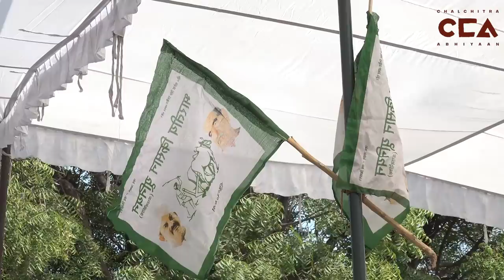सिसौली महापंचायत में क्या बोले ग़ुलाम मोहम्मद? | What did Ghulam Mohd say in Sisauli Mahapanchayat?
14 अगस्त 2021 को ज़िला मुज़फ़्फ़रनगर के सिसौली गांव में भाजपा विधायक उमेश मालिक का किसानों ने किया विरोध।इस घटना के बाद भाजपा सांसद संजीव बालियान ने एक भड़काऊ भाषण दिया। 17 अगस्त को सिसौली गाँव मे किसानों ने भाजपा के ख़िलाफ़ की महापंचायत। किसानों का कहना है कि भाजपा वालों को गाँवों में घुसने नही देंगे।इस वीडियो में देखिए गुलाम मोहम्मद जौला का भाषण।चलचित्र अभियान की रिपोर्ट।

टीम- विशाल स्टोनवॉल, शाक़ीब यामीन रंगरेज़, तनु गोयल

On 14 August 2021, farmers protested against BJP MLA Umesh Malik in  Muzaffarnagar district's Sisauli village.After this incident, BJP MP Sanjeev Balyan gave a provocative speech. On August 17, farmers organized a mahapanchayat against the BJP at Sisauli village. Farmers say that they will not allow BJP people to enter the villages.Watch Naresh Tikait's speech in this video. A ChalChitra Abhiyaan report.

Crew- Vishal Stonewall, Shakib Yameen Rangrezz, Tanu Goyal